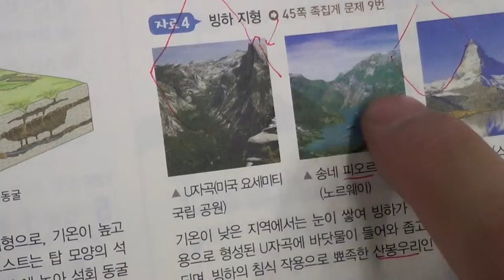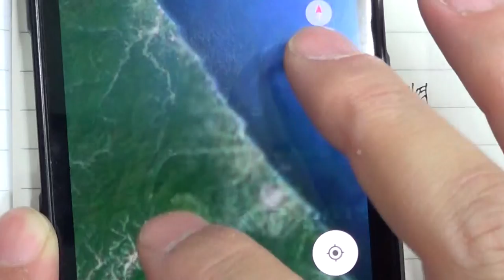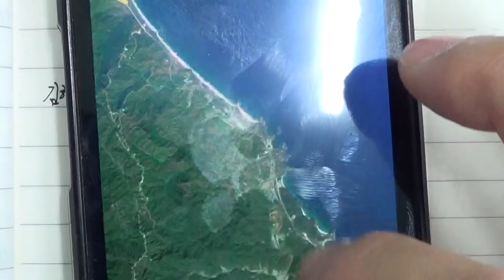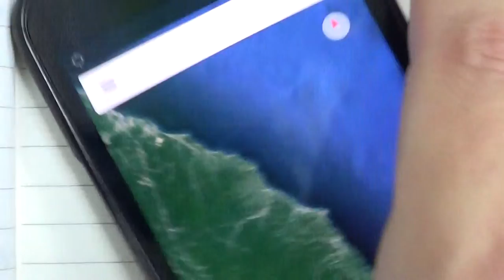송도신도시 송도 학원 종합학원